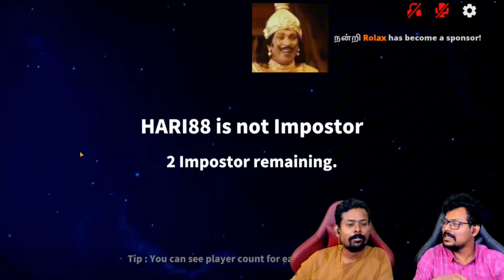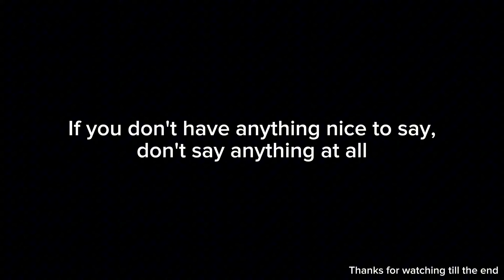TG Community's Camera man 📸 | Hari bro Best Moments | Tamil Gaming Supersus